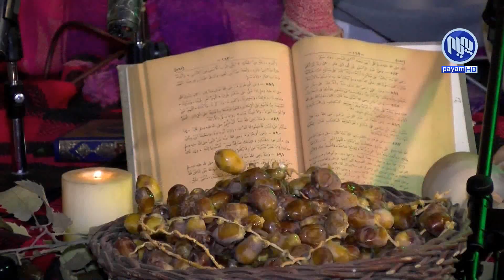ده‌سته‌یه‌ك له‌ ڕێكخراوه‌كانی هه‌ڵه‌بجه‌ شه‌وێكی موناجات‌و عیرفانیان به‌ڕێوه‌برد